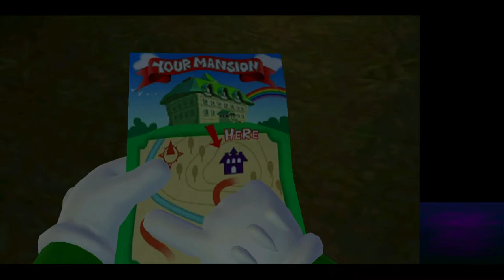Luigi's Mansion (Español) de Nintendo 3DS con el emulador CITRA. Gameplay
¡El clásico de Nintendo GameCube Luigi's Mansion se renueva para la familia de consolas Nintendo 3DS! Los fans de Luigi's Mansion 2 podrán explorar la mansión original en la que desapareció Mario.
Luigi es tirando a miedica, ¡pero estos fantasmas y trampas clásicas no son rival para su aspiradora! El mapa de la mansión se mostrará en la pantalla táctil. Si conseguís reunir el coraje, ¡podréis luchar contra los fantasmas de combates pasados en el nuevo modo Tiempo contra jefes!